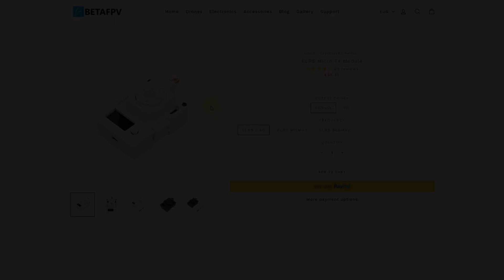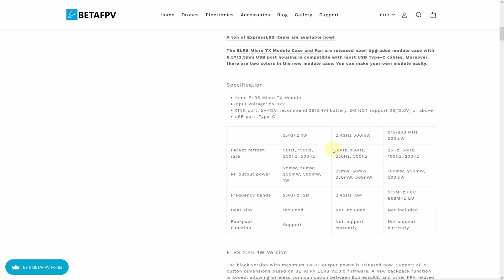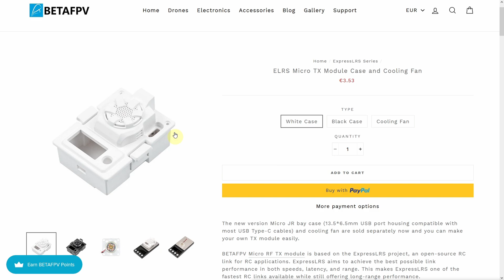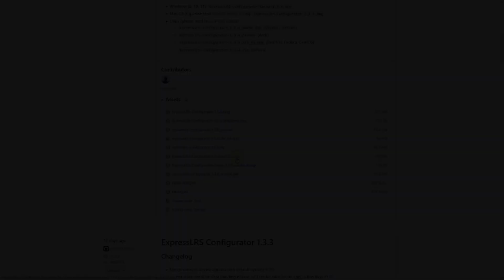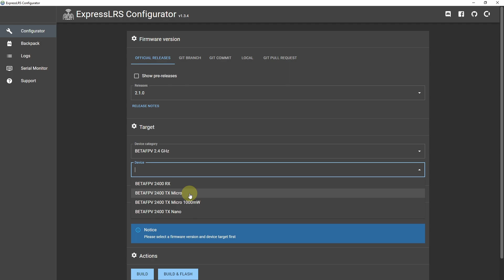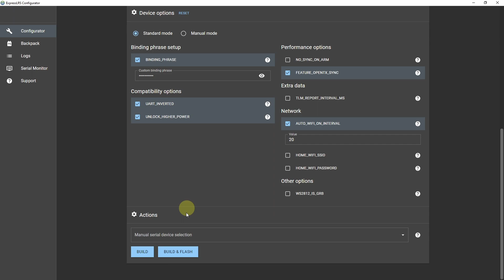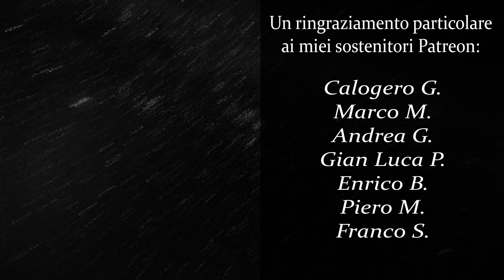BetaFPV ExpressLRS MICRO TX - Review & Setup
▶ VIDEO & LINKS

TIMELINE

00:00 Intro & Unboxing
01:10 Specifiche Modulo
02:46 Problemi Modulo
04:47 Aggiornamento Firmware
06:39 Considerazioni Finali